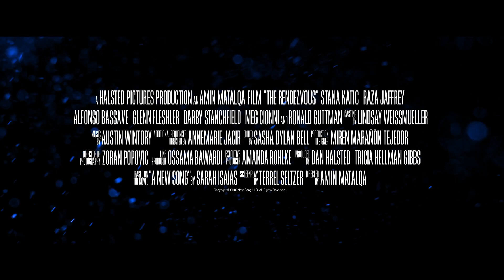Stana Katic - "The Rendezvous" trailer (legendado) [HD]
Stana Katic - Rachel Rozman
Raza Jaffrey - Jake Al-Shadi
Diretor: Amin Matalqa